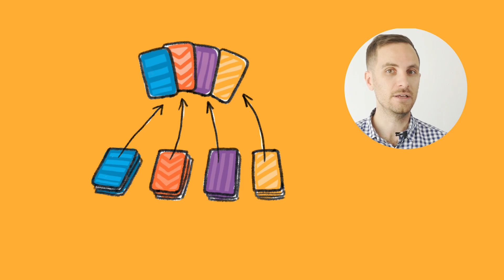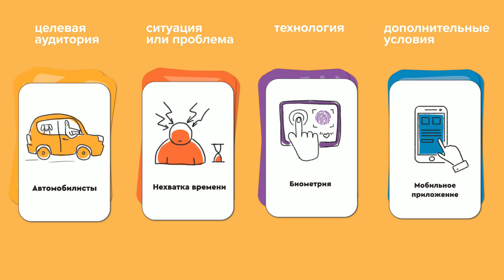Стартап конструктор от Банда Умников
Игра «Стартап-конструктор» помогает по-новому взглянуть на процесс генерации бизнес-идей, развить креативность и маркетинговое мышление. Ведь нужно не просто придумать какую-то случайную идею: важно, чтобы она была действительно полезна.